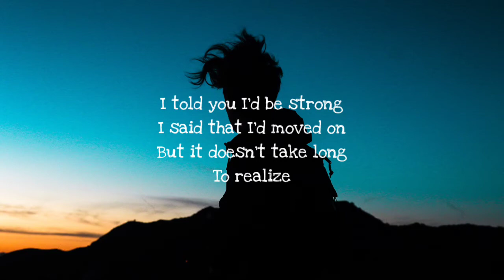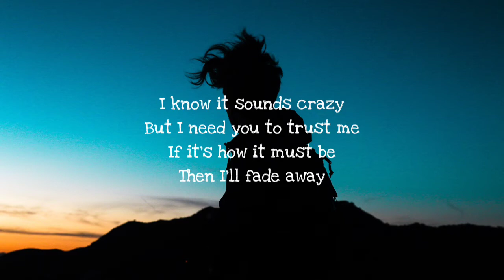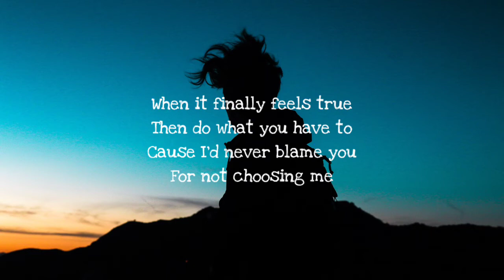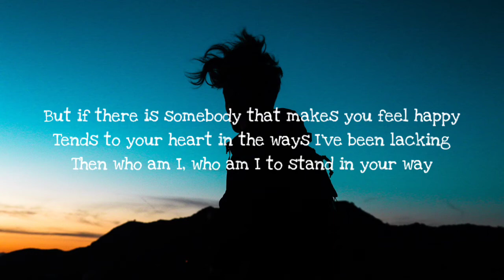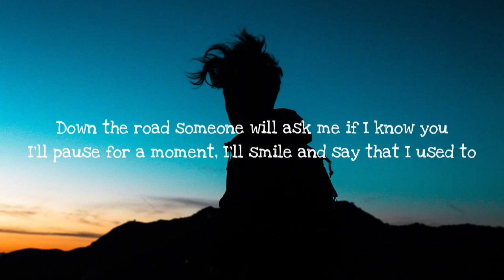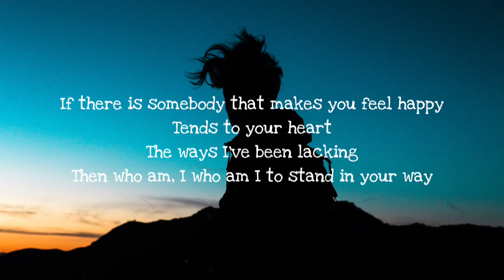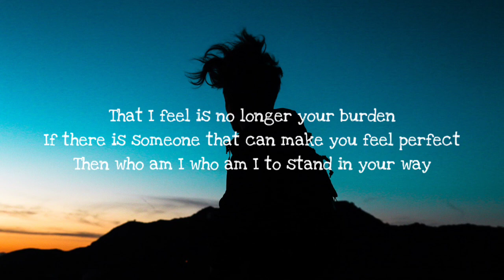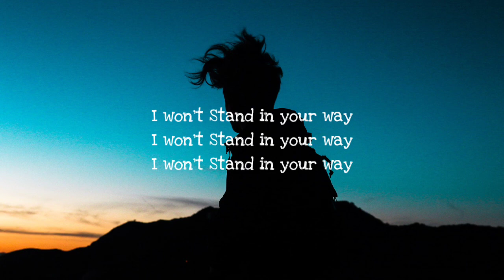Chester See - Who Am I To Stand In Your Way (Lyrics)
Forgive me
I may have said things
That aren't exactly

I told you I'd be strong
I said that I'd moved on
But it doesn't take long
To realize
That I'm not over you

But if there is somebody that makes you feel happy
Tends to your heart in the ways I'd been lacking
Then who am I who am I to stand in your way...
To stand in your way...
I won't stand in your way...

But I need you to trust me
If it's how it must be
Then I'll fade away

When it finally feels true
Then do what you have to
'Cause I'll never blame you
For not choosing me
But I'm not over you

That I feel is no longer your burden
If there is someone that can make you feel perfect

Down the road someone will ask me if I know you
I'll pause for a moment I'll smile and say that I used... to

If there is somebody that makes you feel happy